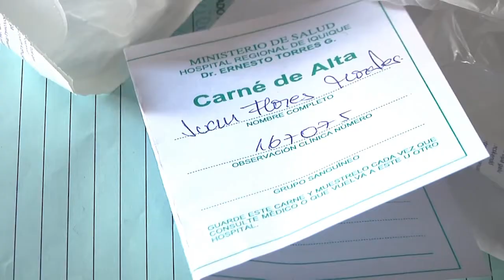spot VOCACIÓN DE PROFESOR Internet